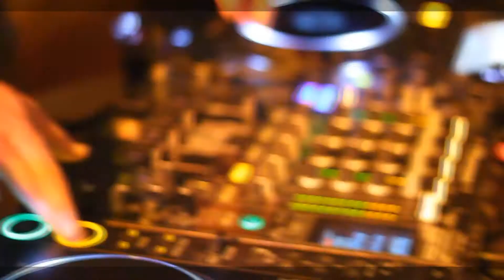Šoumenai.lt - Abiturientų 100-tadienis| Renginių vedėjai | Renginių organizavimas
Šoumenai.lt Renginių vedėjai | Renginių organizavimas. 2014 Abiturientų 100-tadienis. Palanga. Šou programa - Renginio vedėjas Mantautas Sakalauskas. Dj, garso aparatūra, šviesos efektai, konfeti patrankos, fotosiena - šoumenai.lt/prodj.lt
Abiturientų 100-tadieniai / Išleistuvės
Events that make you shine!